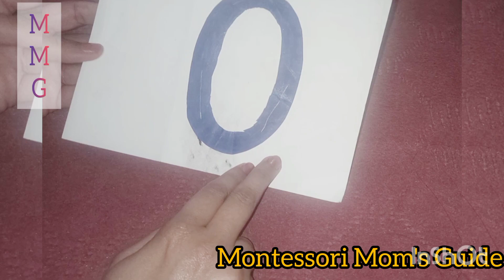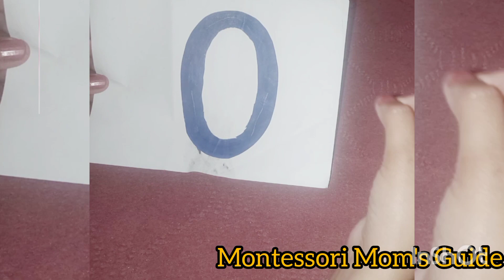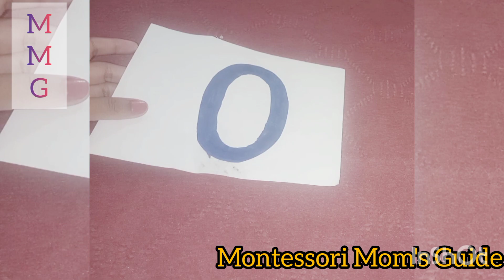Concept Of Zero|Maths Number 0 Activities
# FiveFishyActivity

Our Aim is to make learning of little ones more easy & colorful.They take interest in studies and activities & never get bore.We are giving different Ideas to Moms & Teachers that how they can taught in fun loving way at home and at school.
Thank you for visiting our channel.My videos are helpful for Parents,Educators and also baby-sitters.If you like my video please like & mention in the comment section.Your feed back will be highly appreciated.

Our channel link for Subscription
Montessori Mom's Guide

Montessori Mom's Guide

Teachers & Moms Hacks Videos